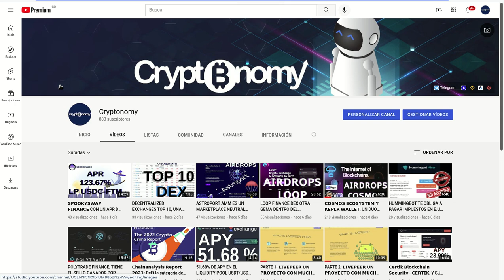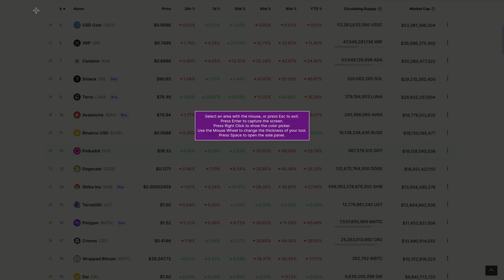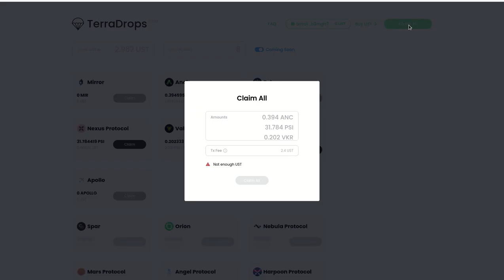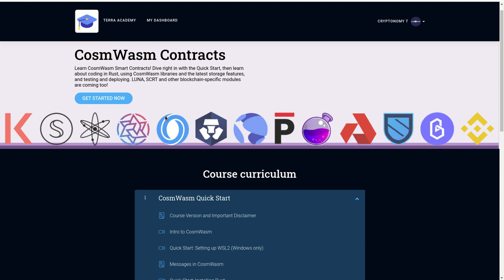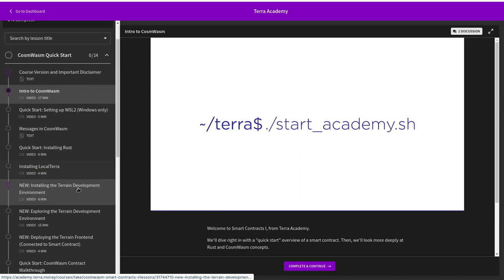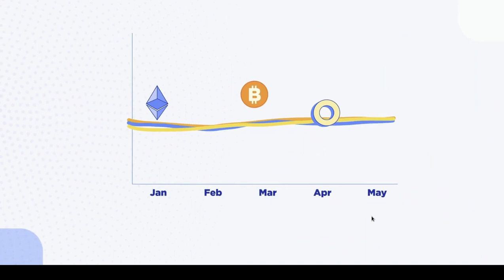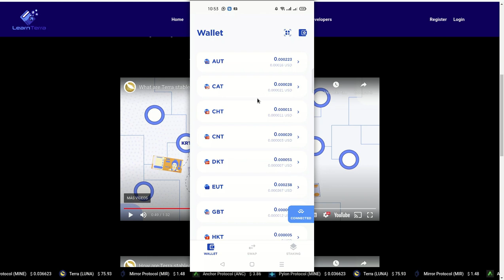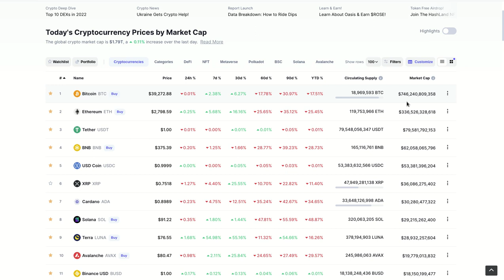TERRA MONEY UN ECOSISTEMA QUE LO TIENEN TODO, LUNA, SU VALOR NO DEPENDE DE BTC, SINO DEL USO DE UST!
Hola a tod@s, Bienvenidos a su canal 𝘾𝙧𝙮𝙥𝙩𝙤𝙣𝙤𝙢𝙮, en esta entrega les contare como el valor de LUNA no depende del movimiento de precio de BITCOIN sino de la usalibilidad de las STABLECOINS dentro del ecosistema de TERRA MONEY.

✦  !𝗤𝘂𝗶𝗲𝗿𝗲𝘀 𝗶𝗻𝘃𝗶𝘁𝗮𝗿𝗺𝗲 𝗮 𝘂𝗻 𝗰𝗮𝗳𝗲!
🔑 ₿𝗜𝗧𝗖𝗢𝗜𝗡: 17B58WsPdg2k9nwTWN1gcTy9tquwej7Gve
🔑 𝗘𝗧𝗛𝗘𝗥𝗘𝗨𝗠
𝗘𝗥𝗖𝟮𝟬: 0x17d1dcc02ae89167de3bebd2821af1989f06a9f1